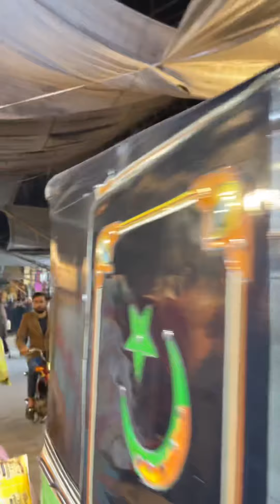Gujranwala clothes market